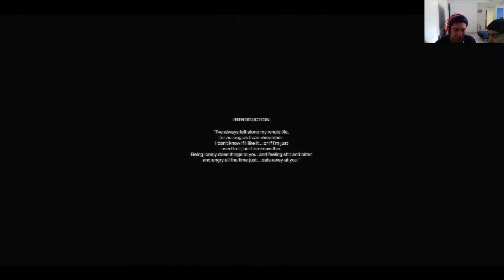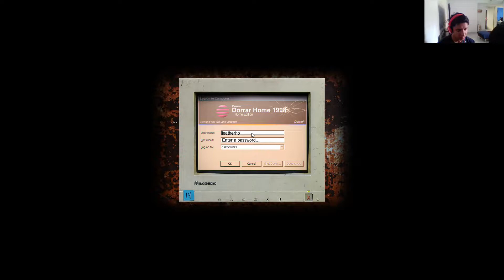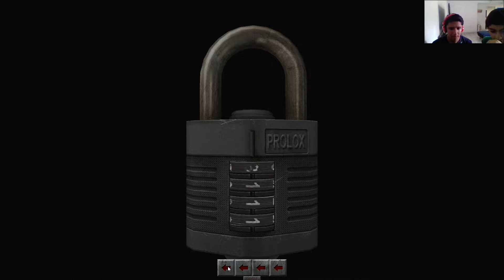Cry of Fear - cap 1 │La Sandía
Aquí les dejamos el primer capitulo de la saga de vídeos que haremos del juego Cry of Fear, esperemos les guste c: